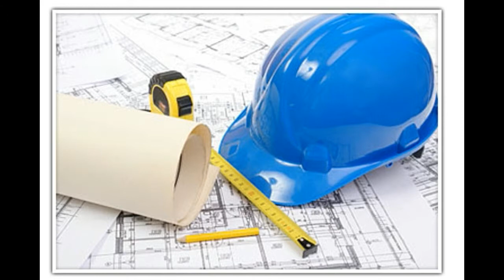Detailed Cleaning in Dallas, Texas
Truly Noble was called to do a detailed cleaning of apartments for transitional housing in Dallas, Texas.

The results were fabulous!